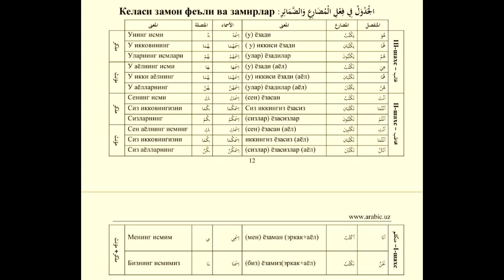5 dars muzoriy fe'li